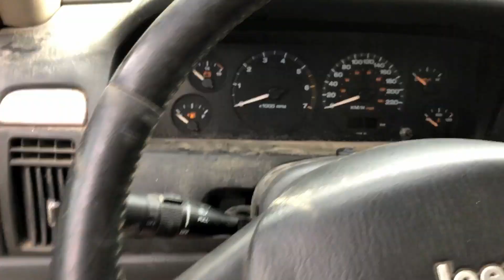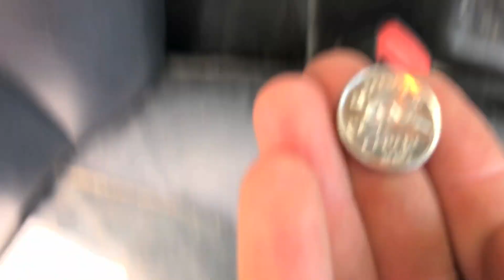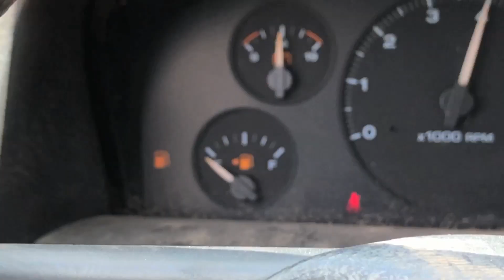NEW $400 4X4 JUMPED Right AWAY!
Picked up a brand new fully loaded $400 4x4 and brought it home to wreck! I suggested Jay hit the side by side jump but he launched it! Epic send I must say! Can't wait to actually fully jump the 4x4 though!